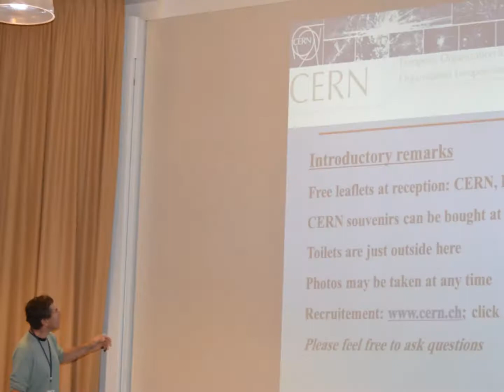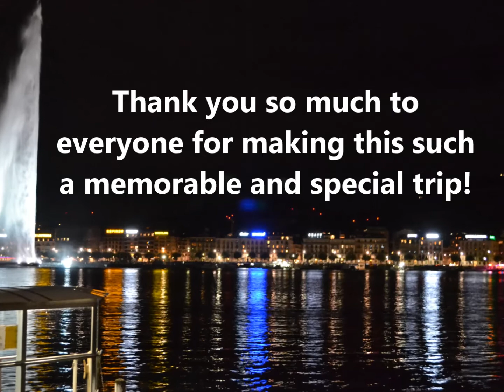Year 11 Science trip to Cern,in Switzerland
Fantastic opportunity for our Year 11 scientists to visit Cern, home of the Hadron Collider